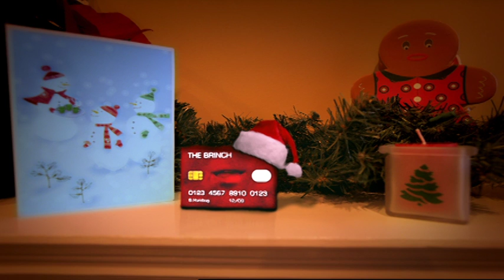The Brinch Who Swiped Christmas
The Credit Card Brinch is swiping Christmas by charging businesses excessive swipe fees every time a consumer makes a purchase. Credit card companies make billions in profits while driving prices higher for consumers and hurting the small business job creation.